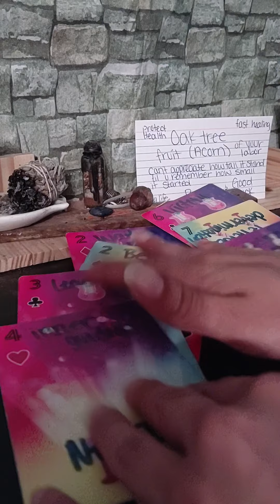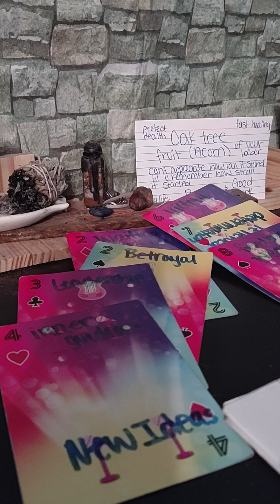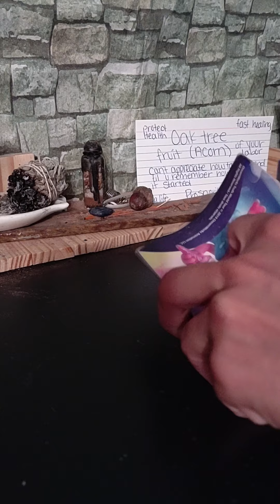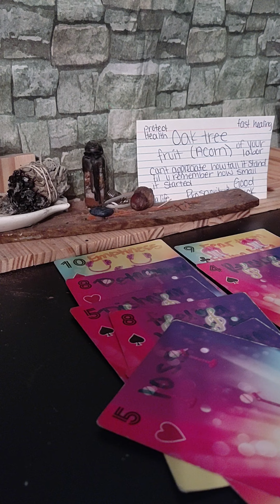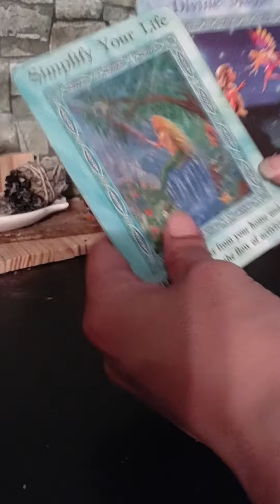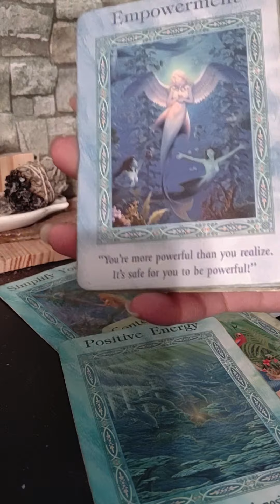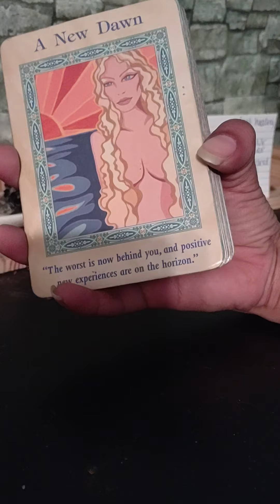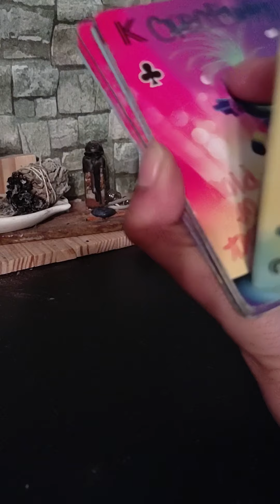Pt.2 Oak 🌴-Acorns for obedience, in the show me state? financial security everlasting love